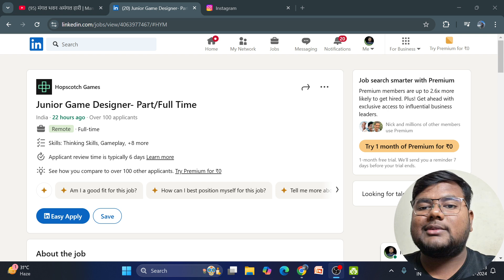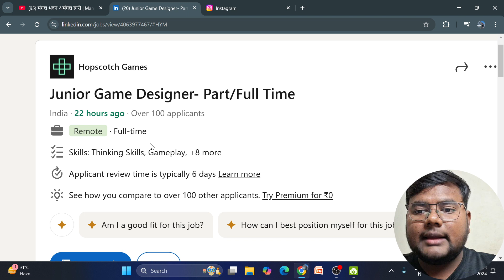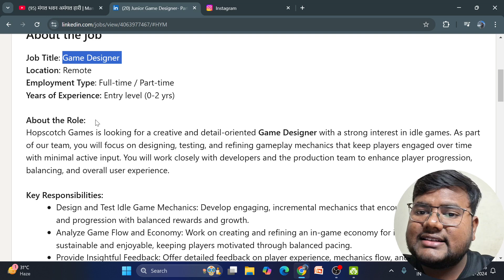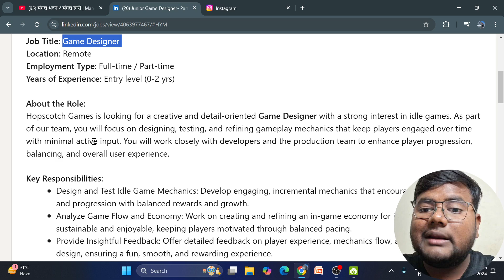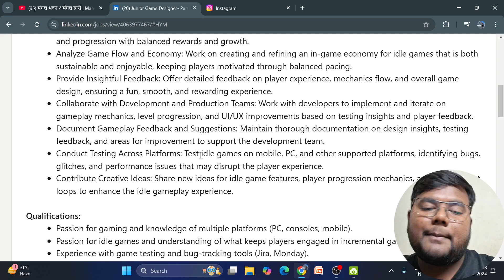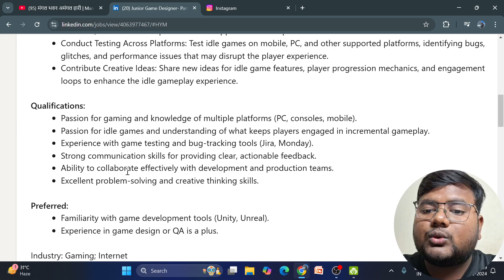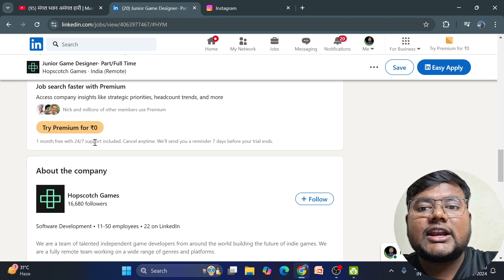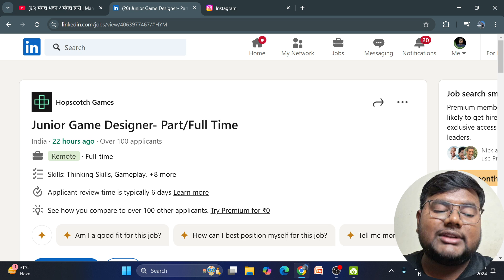Game Designer at Hopscotch Games | Part/Full Time Job Openings | Work From Home Job | Full Details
Job Title: Game Designer

Location: Remote

Employment Type: Full-time / Part-time

Years of Experience: Entry level (0-2 yrs)

About the Role:
Hopscotch Games is looking for a creative and detail-oriented Game Designer with a strong interest in idle games. As part of our team, you will focus on designing, testing, and refining gameplay mechanics that keep players engaged over time with minimal active input. You will work closely with developers and the production team to enhance player progression, balancing, and overall user experience.

Keep Supporting.